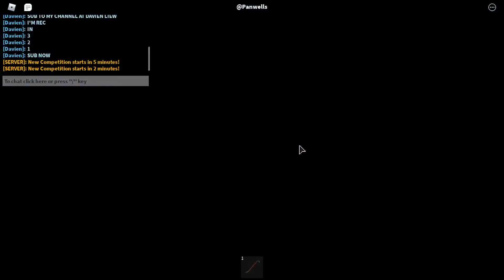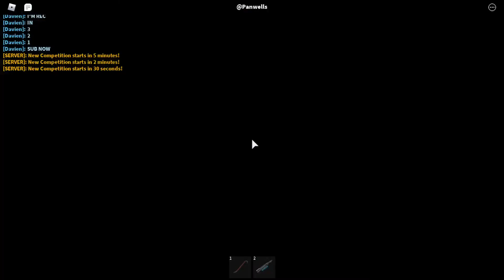Roblox Car Crushers 2 Season 3 episode 38 - 49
We are back with more Car Crushers 2 Season 3 episodes !